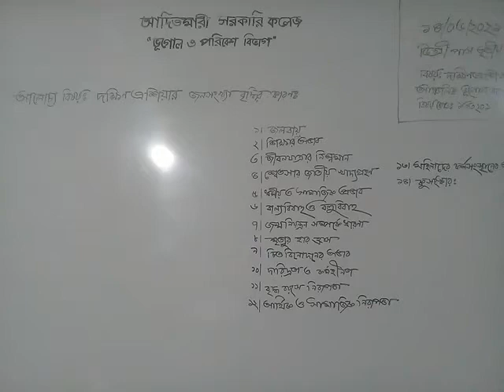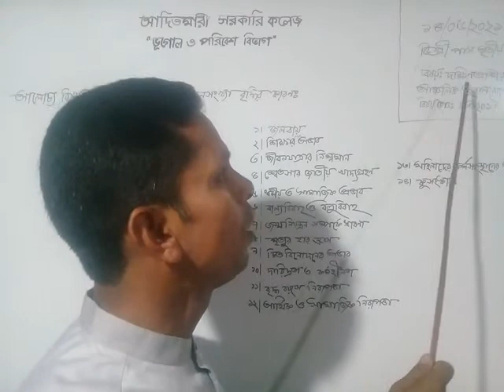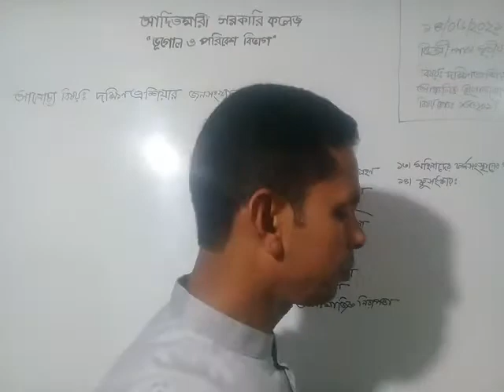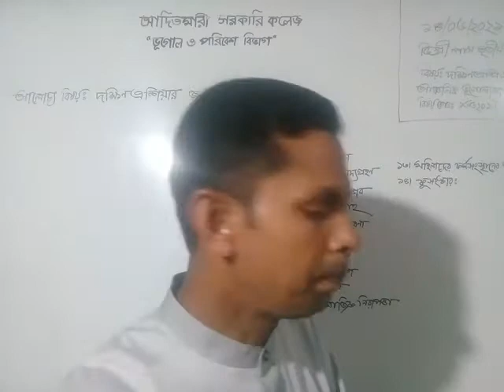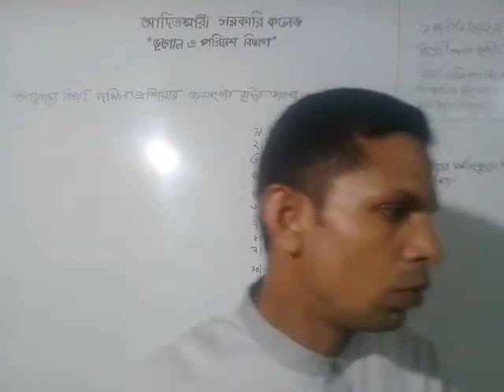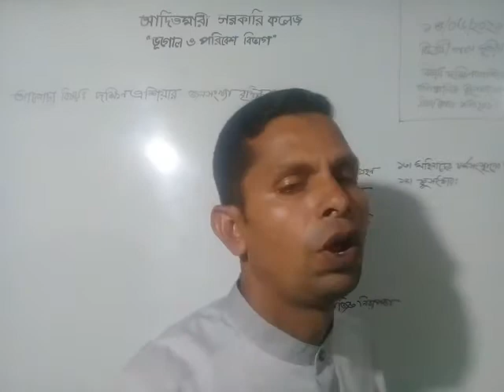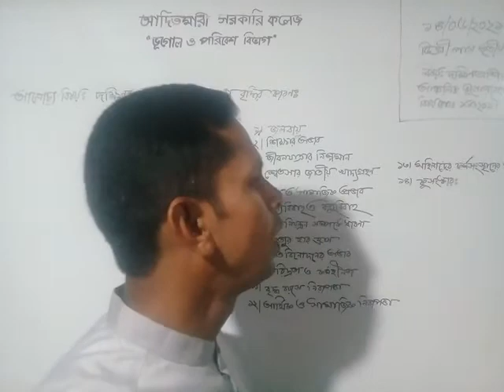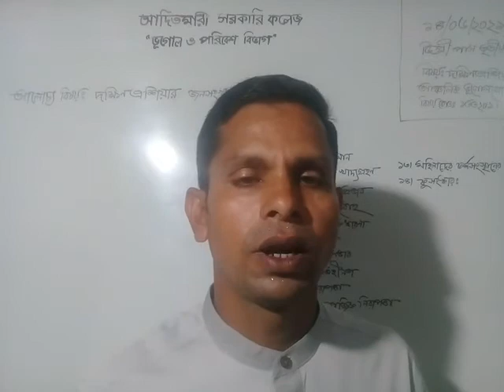শিক্ষার্থী আছে যেখানে ক্লাস পাবে সেখানেই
ডিগ্রী পাস তৃতীয় বর্ষ (পঞ্চম পত্র)